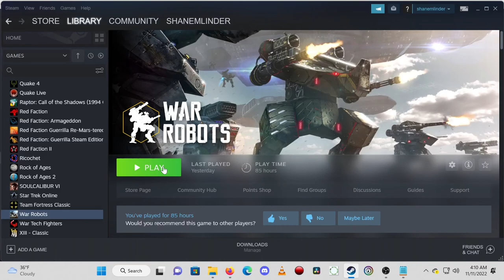War Robots 11/11/2022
War Robots
Steam